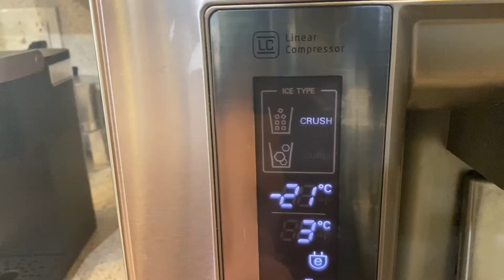First Run Of The New Year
Hi guys, My name is Jeremy I’m a 22 year old blogger out of south Florida. I love music, basketball, skating, and fashion.

You can also find my other channels at JBGHacks (kids content) and Jeremy Galvez (music channel).